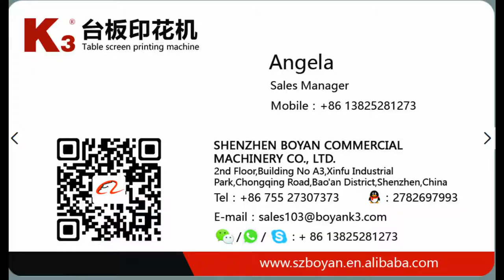Shoes printing by Boyan table screen printing machine 2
K3 Table Printing Machine brand developed by Boyan since 2007 years.

K3 table screen printing machine can replace traditional manual screen printing, suitable for all kinds of ink including silica gel, plastisol ink, glitter, water based ink and so on. The below is the machine picture for you reference.

Would you like to “test the machines”?   We are glad to print the samples for you for comparing and offer the videos for you to show the high efficiency and high precision.   Do you want to test a printing sample for comparing?